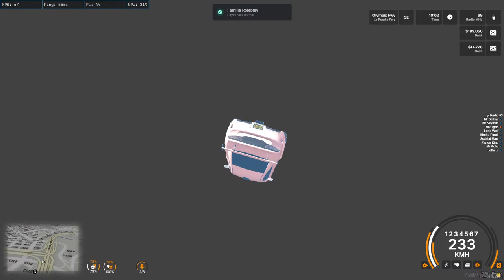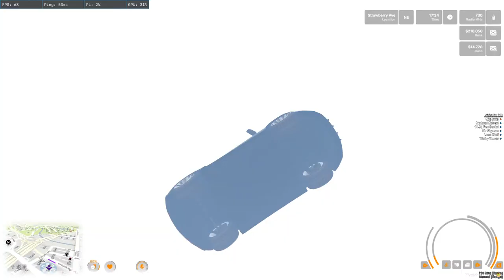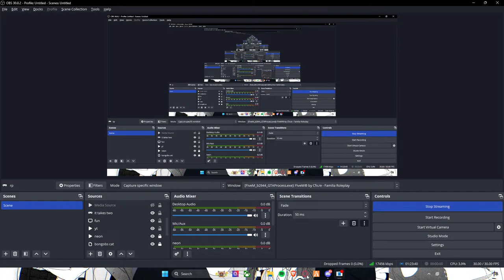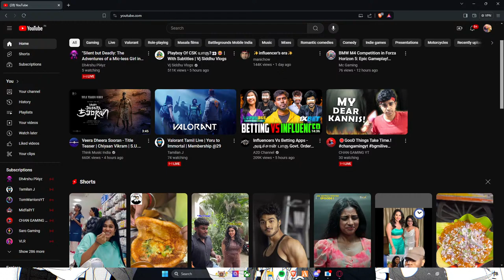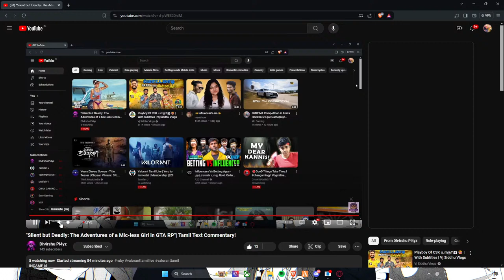"Silent but Deadly: The Adventures of a Mic-less Girl in GTA RP"| Tamil Text Commentary!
INGAME id
Harley Quinn
rules of stream chat
1.dont promote your self
2.dont spam
3.respect other in the live chat